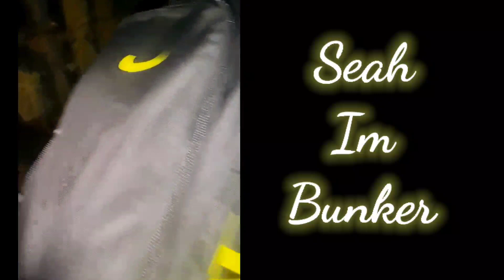Exploring Labrador park,Seah I'm Bunker, Keppel Reservoir, Japanese Tomb and Southern Ridges.